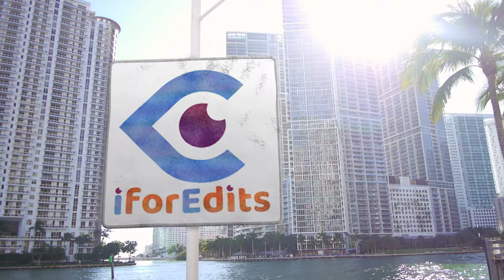Red Magical Christmas - New Year Text Titles Greetings Template in 4K| FREE TO USE | iforEidts